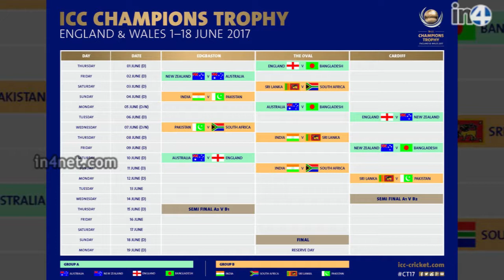Mini World Cup Cricket List Ready | மினி உலகக்கோப்பை கிரிக்கெட் பட்டியல் ரெடி | IN4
The 2017 ICC Champions Trophy is scheduled to be a One Day International (ODI) cricket tournament held in England and Wales between 1 and 18 June 2017.

The top eight teams in the ICC ODI Championship rankings as on 30 September 2015 qualified for the tournament.